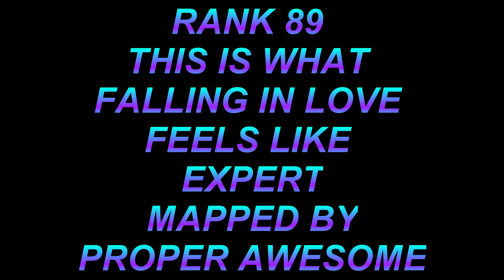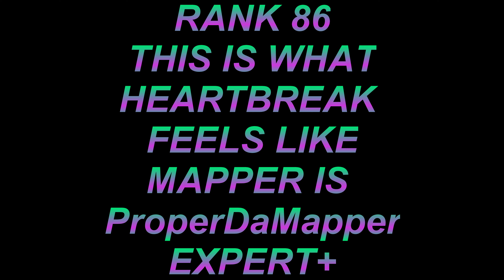90 to 86